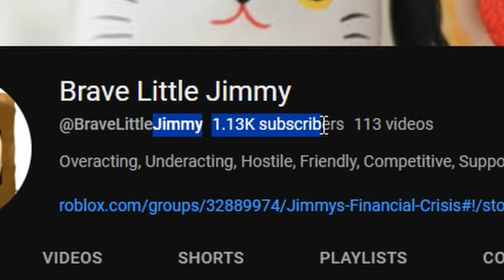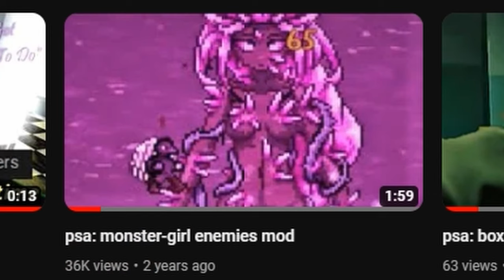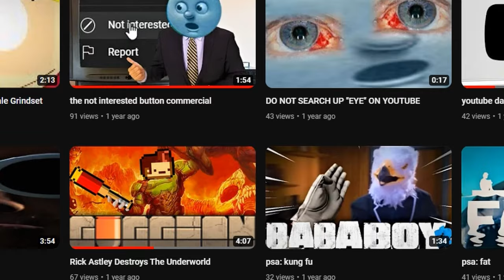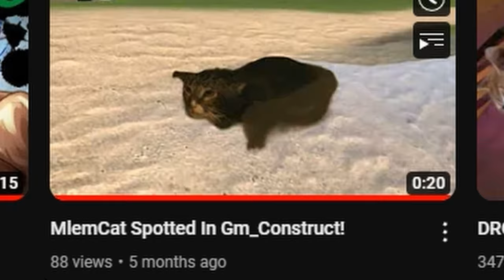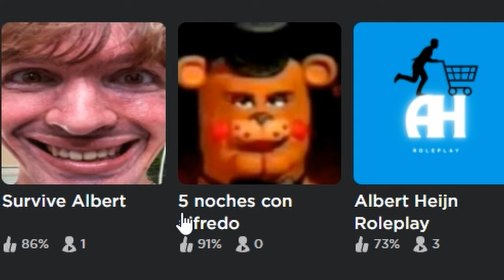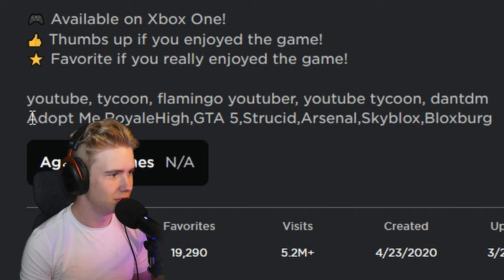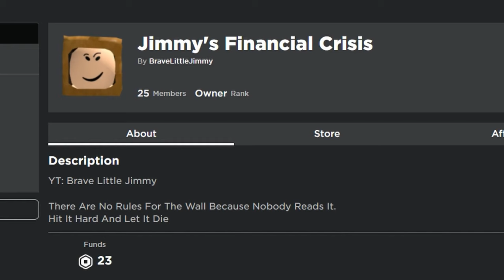Milking Albert's Flamingo For Youtube Clout And Nobody Is Going To Stop Me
mmm... milky goodness... from my roblox face tracking video... mmmm...

Too bad I don't have any admin commands :(

youtube, tycoon, flamingo youtuber, youtube tycoon, dantdm
Adopt Me,RoyaleHigh,GTA 5,Strucid,Arsenal,Skyblox,Bloxburg